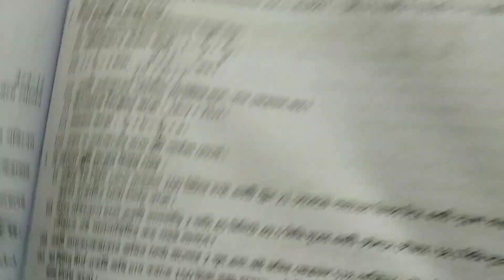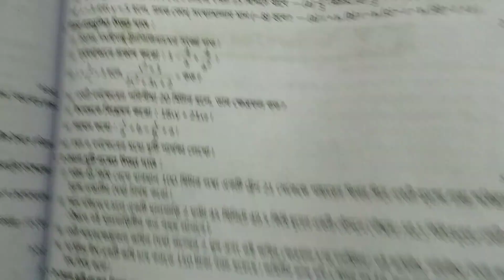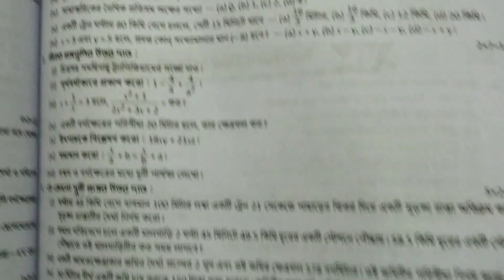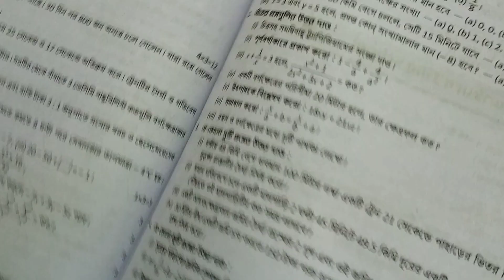Class VII,Ray & Martin Prasnabichitra,3rd Summative,Banerjeedanga High School,2023,WBBSE